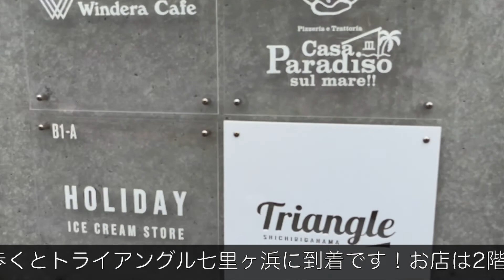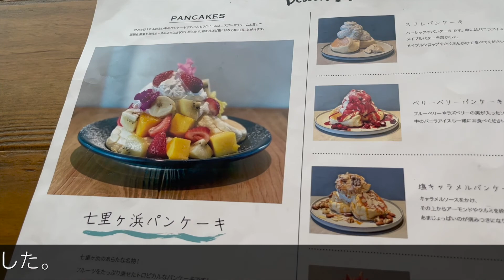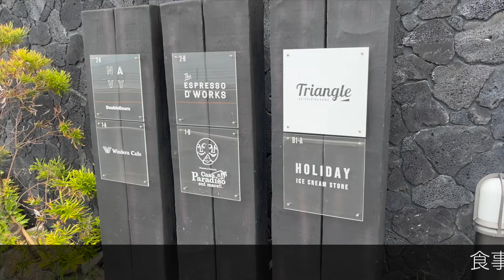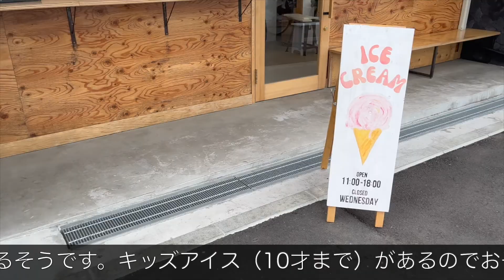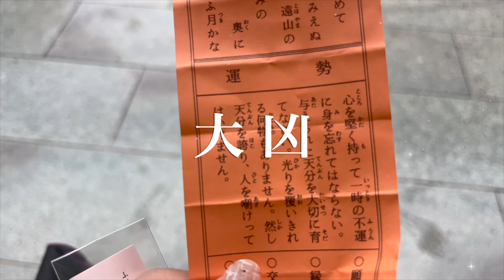東京モーニング番外編【七里ヶ浜】/朝ごはん/七里ヶ浜/オーシャンビュー/vlog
今回は都内を離れ、少し足をのばして七里ヶ浜へ行ってきました。
2021年12月に出来たばかりの施設トライアングル七里ヶ浜の中にある
『ESPRESSO D' WORKS』さんにお邪魔しました。
こちらのお店は都内にも何店舗かありますが、七里ヶ浜店はなんといってもオーシャンビュー！
都内では味わえない解放感と景色、海を眺めながら食事を楽しむことができます。
食後は下の階にある『HOLIDAY ICE CREAM STORE』さんにも寄ってみました。
全て店内で手作りされていて、旬のフルーツなどのフレーバーも季節によって変わるそうです。
こちらももちろんオーシャンビューです。

○Triangle SHICHIRIGAHAMA
　神奈川県鎌倉市七里ヶ浜1-4-11
　江ノ島電鉄 七里ヶ浜駅 徒歩３分

『ESPRESSO D' WORKS』
　9:00~21:00　不定休

『HOLIDAY ICE CREAM STORE』
　11:00~18:00　水曜日